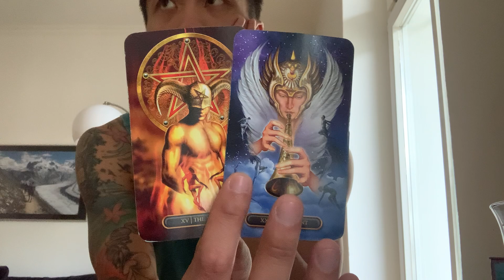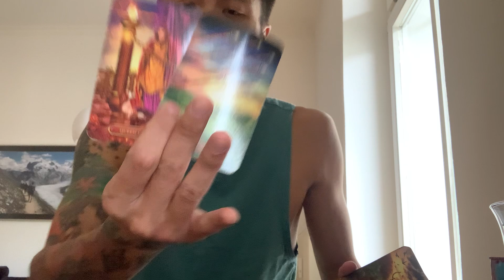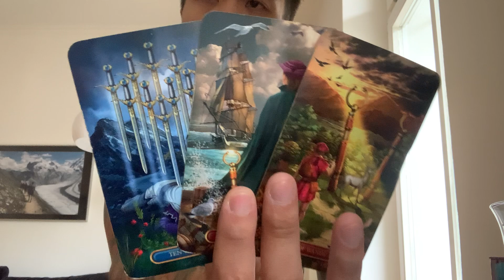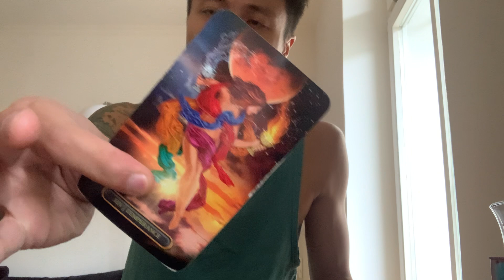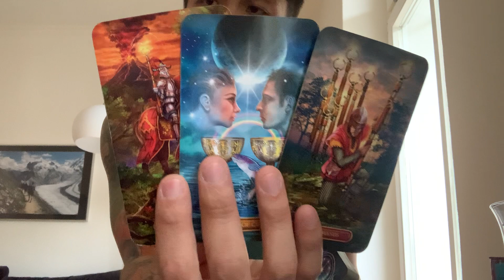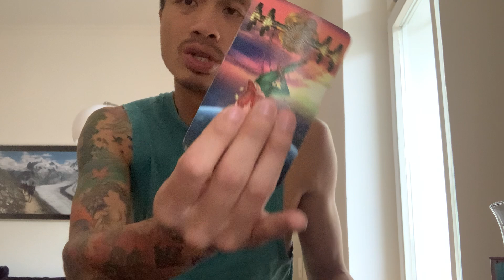Sagittarius ♐️ - A Lot Of Energy Is Being Moved Sagittarius!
This is your December 2023 prediction reading for Sagittarius. We will look at what is currently going on with you and what you need to know for the month of December. This can be in love, relationships, friendships, family, finance, career, personal development, and spiritual development. We will see what the cards have to say.